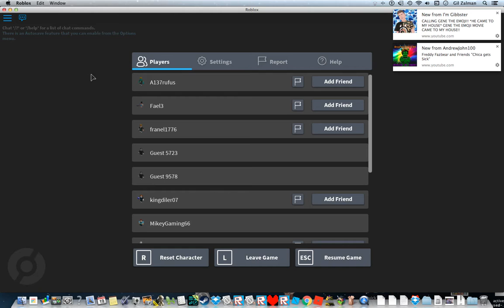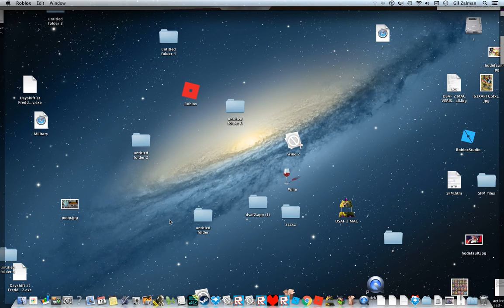Pokemon Brick Bronze MY PARENTS GOT KIDNAPPED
HEY GUYSSSSSS ITZ ME
Also SUB AND LIKE
THE GOSH DARN VIDEO